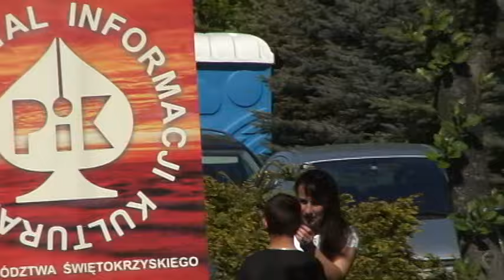Kapela Edwarda Goli z Sędziszowa - Jędrzejów 04.05.2024r.